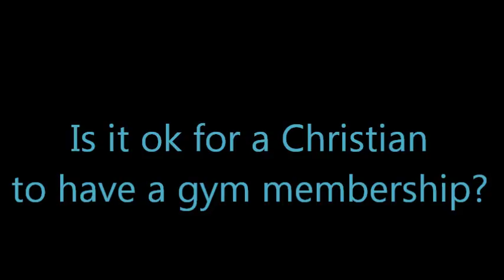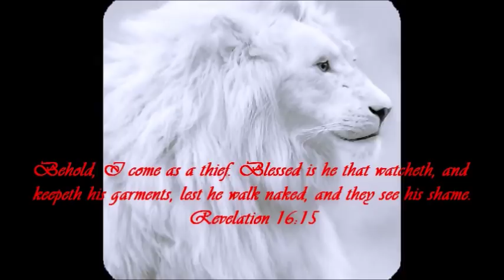Can a Christian have a gym membership?